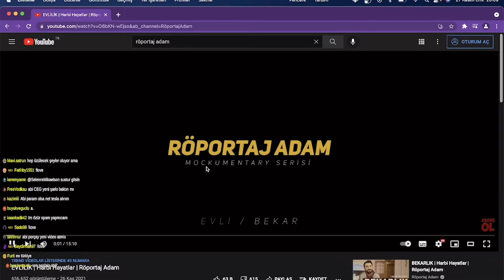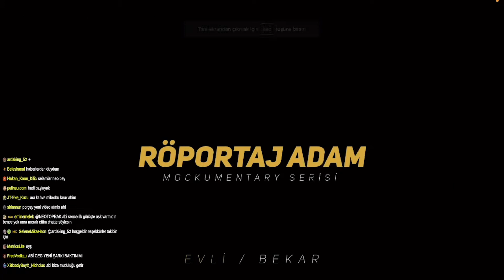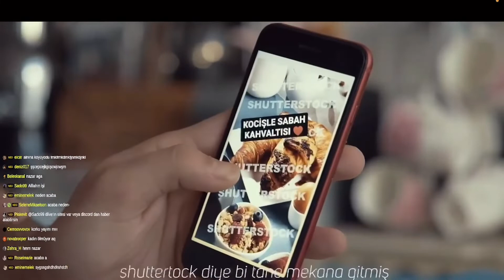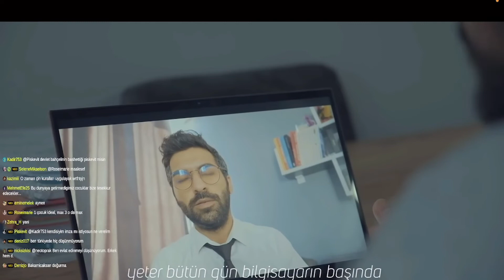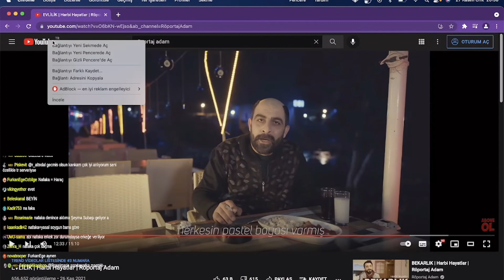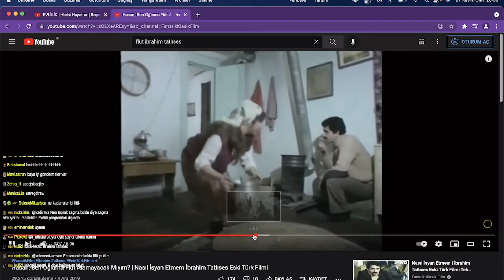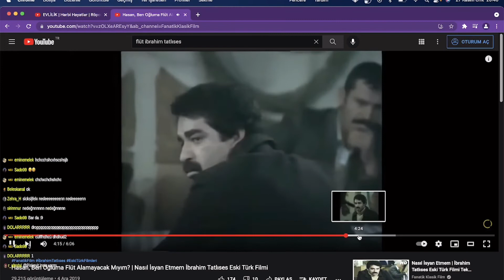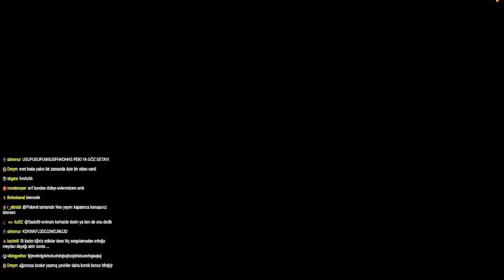Neo Toprak - EVLİLİK | Harbi Hayatlar (Röportaj Adam) İzliyor